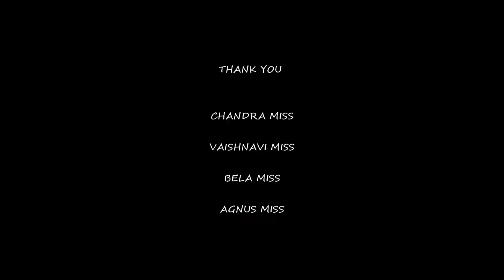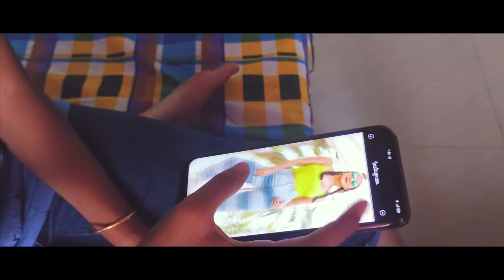Film club- Short Film 'MENI' Presented by Department of Psychology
Film club- Short Film - 'MENI'
Presented by Department of Psychology
Director: Sandra Zacharia
Script writing: Sandra Zachria, Lavanya
Acting: Akshaya K
             Ashna Beegam
             Ledgerine
             Angel Godfer
Camera and Editing: Jain Mathew, Murali Krishnan